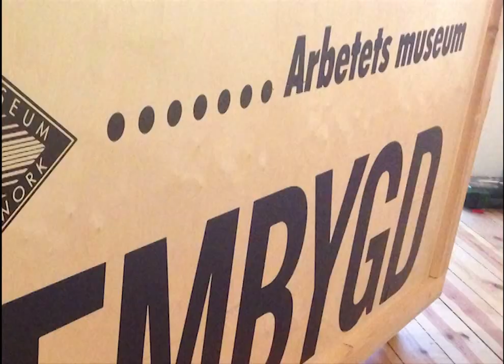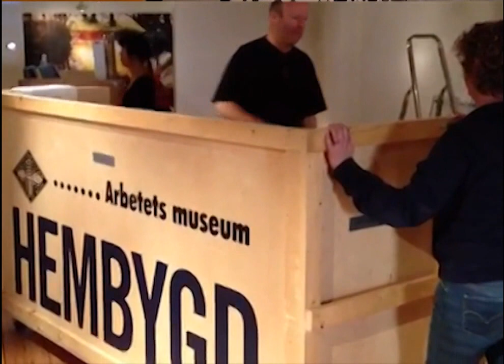Hembygd - Någonstans i Sverige 2013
Maria Kanje, producent vid Kalmar Läns Museum presenterar utställningen Hembygd - Någonstans i Sverige